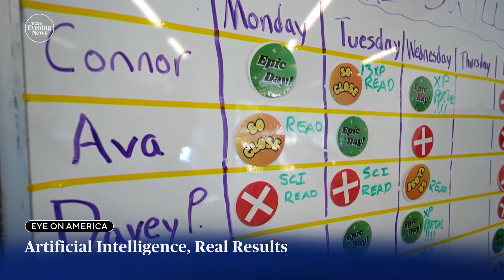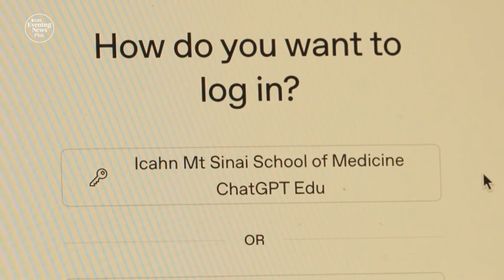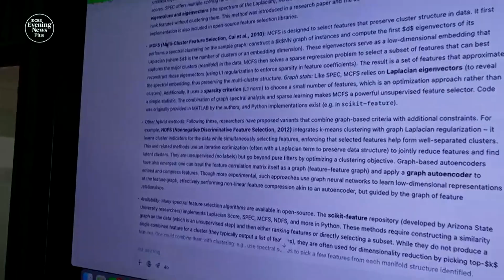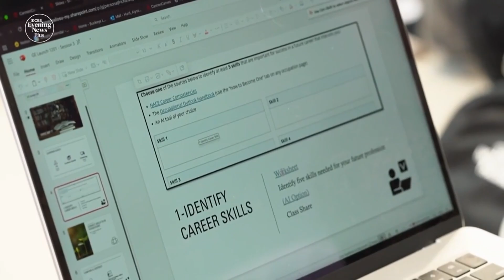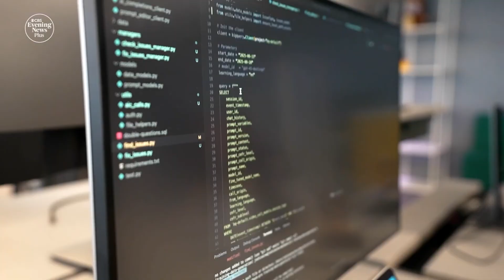How AI is transforming education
“CBS Evening News” reports on three examples of how advancements in artificial intelligence are changing education.

00:00 Inside the $40,000 a year school where AI shapes every lesson
2:59 Ohio State University initiative requires students study AI
5:47 Medical school fully embraces AI tools for students